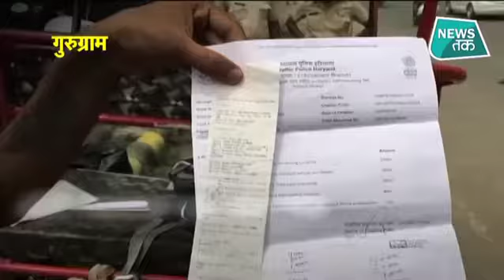लग गए 440 बोल्ट चालान कटने से मेरे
2019 का नया ट्रैफिक अधिनियम आप सभी की जेब ढीली करवा सकता है | यहां तक गाड़ी भी बेचने की नौबत आ सकती है | इसलिए रोड पर चले तो जरा संभल कर , नियमों का पालन करें अन्यथा अपनी गाड़ी घर पर खड़ी करके पब्लिक ट्रांसपोर्ट का उपयोग करें ||